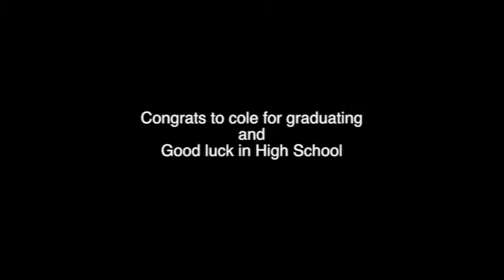2017 2018 Announcement Bloopers